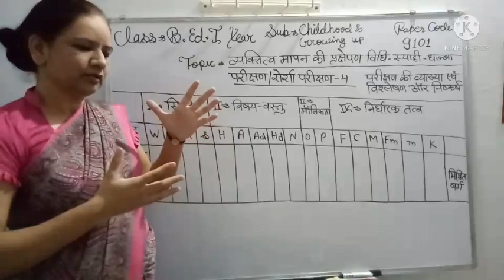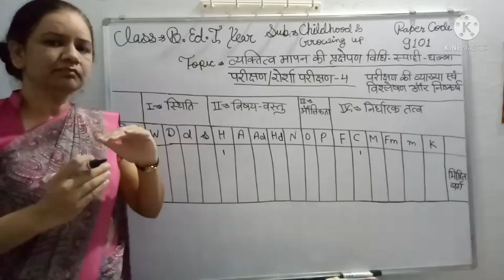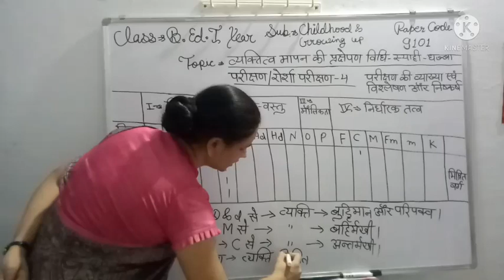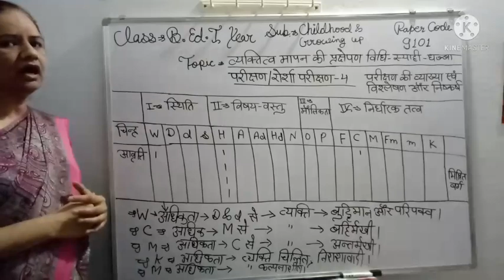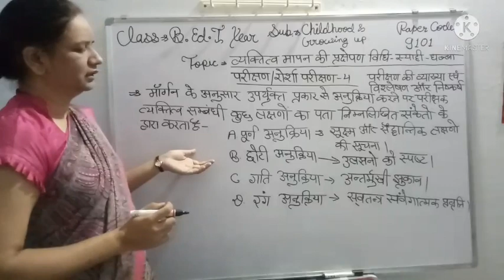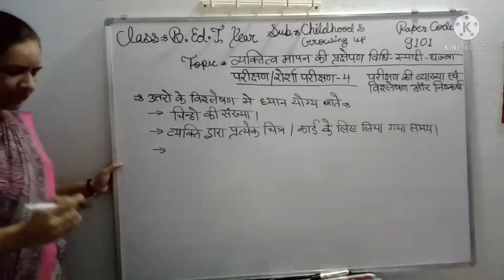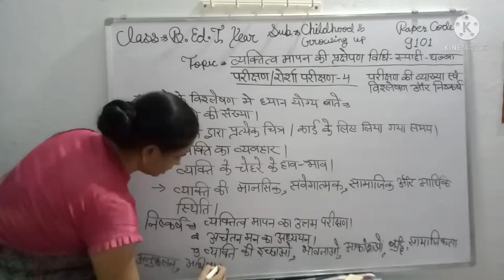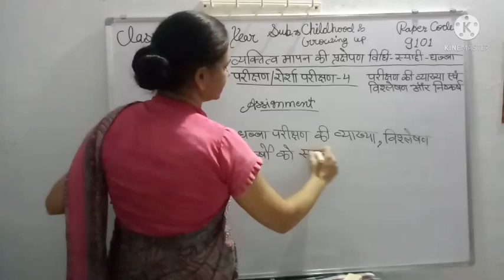व्यक्तित्व मापन की प्रक्षेपण विधि-स्याही-धब्बा परीक्षण/रोर्शा परीक्षण/INK-BLOT TEST/RORSCHACH TEST-4